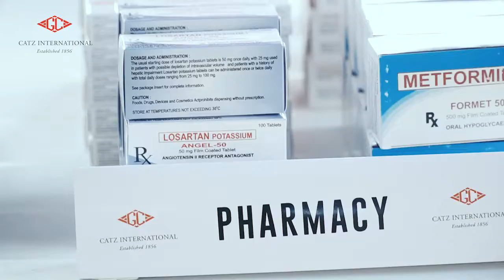Social Health Programs: Medical & Dental Mission - Sta. Cruz, Davao Del Sur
December 2018
Sta. Cruz, Davao Del Sur